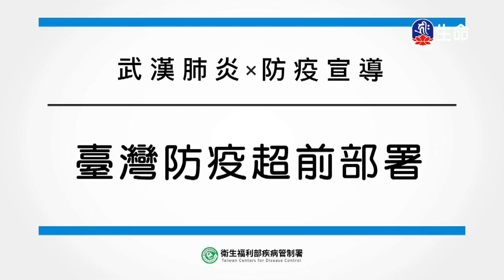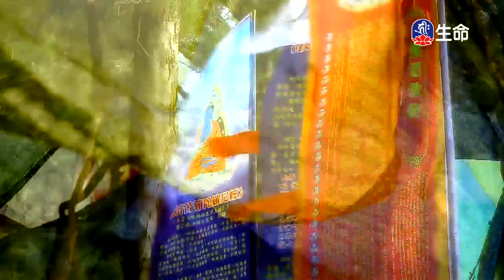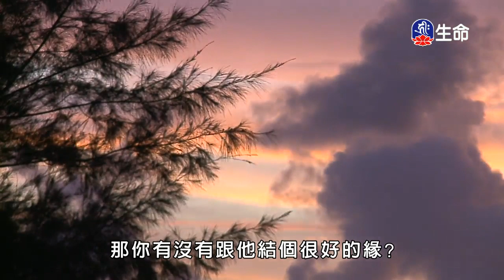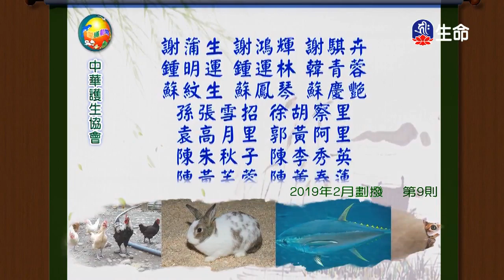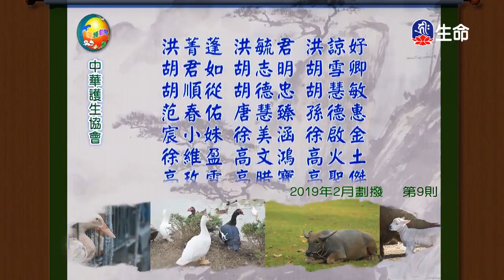快樂的人生-4_海濤法師般若講座_(lifetv_20200320_06:00)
海濤法師般若講座_快樂的人生。